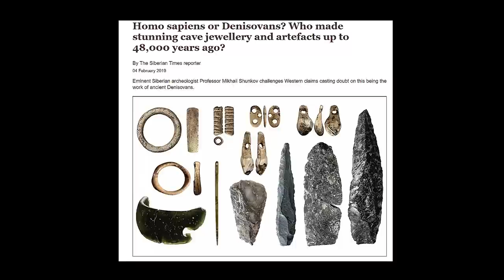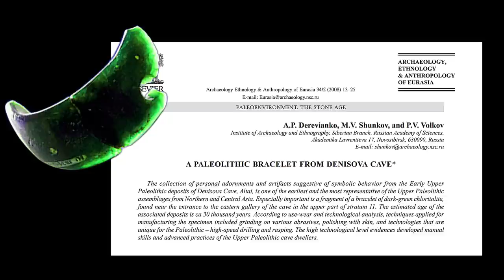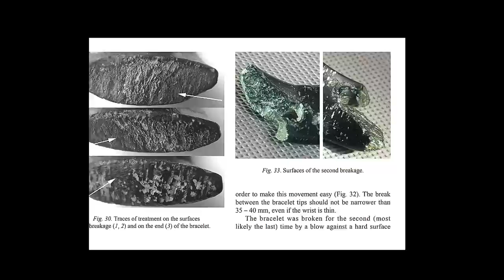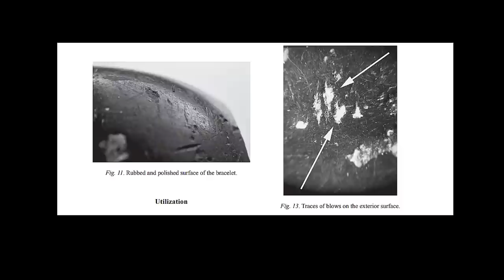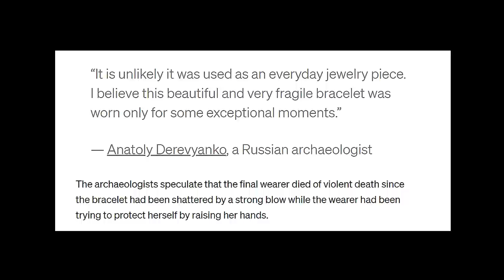This Archaeological Discovery Changes Everything About Denisovans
Forget everything you thought you knew about human evolution.  Archaeologists just Discovered Who really Lived in Denisova Cave in Siberia.  Denisova Cave in the Altai Mountains was home to archaic humans for a quarter-million years, including Denisovans, Neanderthals and Homo sapiens. The question is, who lived there when and in what order?

Denisova Cave is a crossroads of human evolution, deep in Siberia's Altai Mountains. Over tens of thousands of years, it was inhabited by various hominin species, not necessarily in this order: Homo sapiens, Neanderthals, and, of course, Denisovans - the elusive group discovered only recently at this site.

Denisovans are an ancient human group. The genetic analysis of a tooth and a tiny finger bone discovered in Denisova Cave in Siberia's Altai mountains provided our first tantalizing glimpse of the Denisovans. The fossil record of these mysterious humans is extremely limited, with only four fragments of bone and teeth and a jawbone discovered in Tibet.